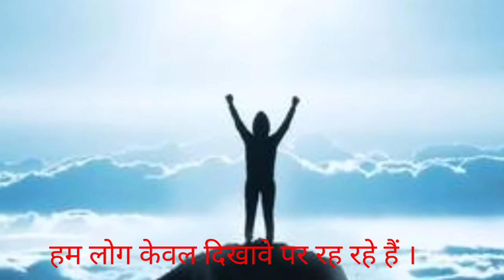Mahatma Ghandhi , Gandhi ji ka jiwan parichaymotivation on Ghandhi ji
हम लोग इसमें गांधी जी का जीवन का संघर्ष जानेंगे